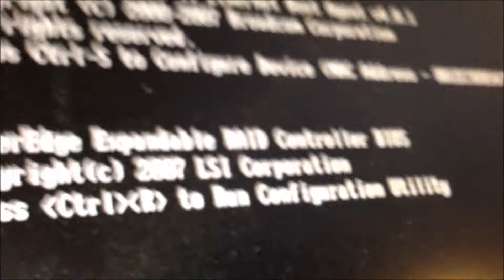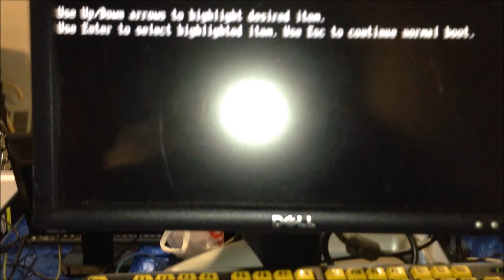Random PowerEdge 2900 server footage in Cambridge (with Michael K. Spears)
Take a look at the insides of this server as well as the beginnings of us installing Windows server 2012 R2 on it, though I wasn't able to film all of that because eighty of us were doing eighty different things.